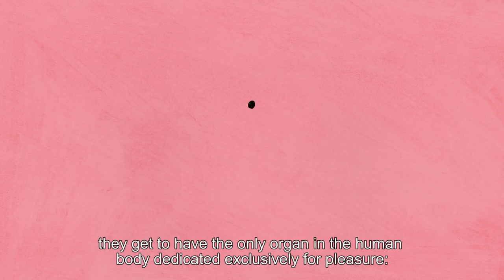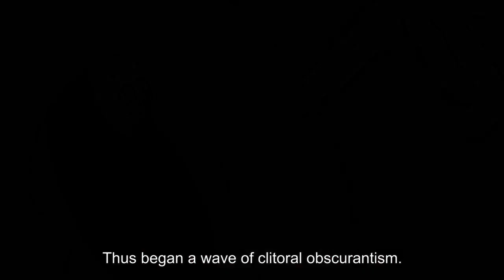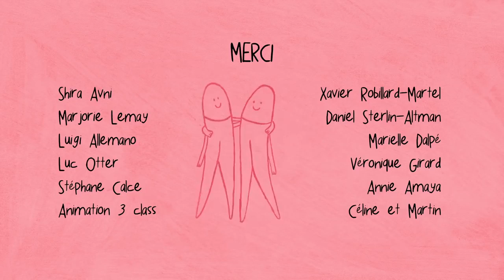De clitoris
Prachtige Franse documentaire in animatievorm van de clitoris gemaakt door Lori Malépart Traversy